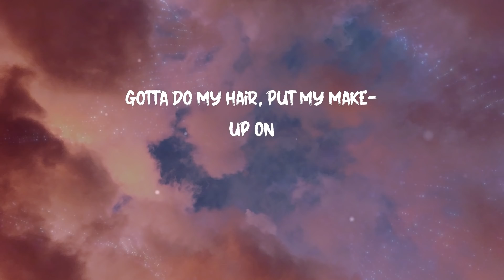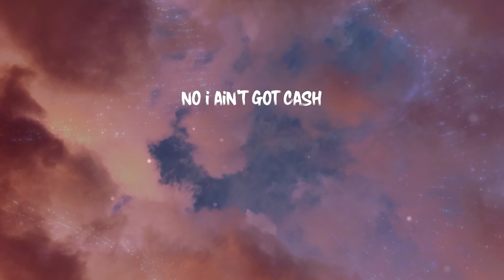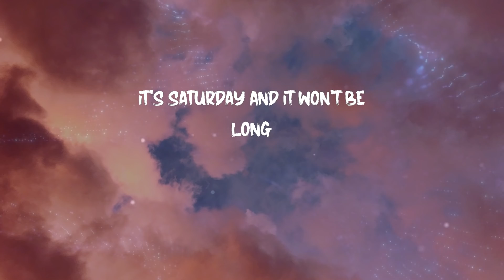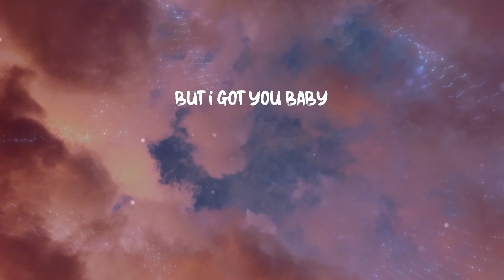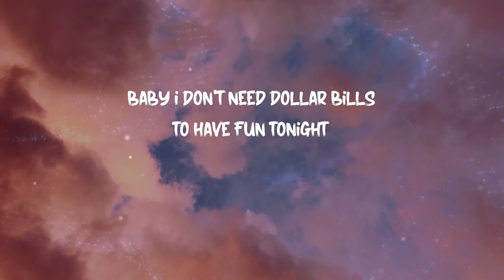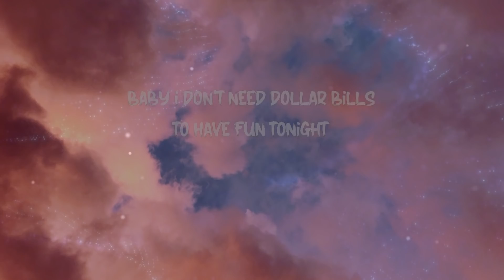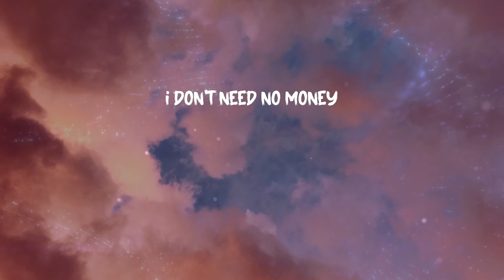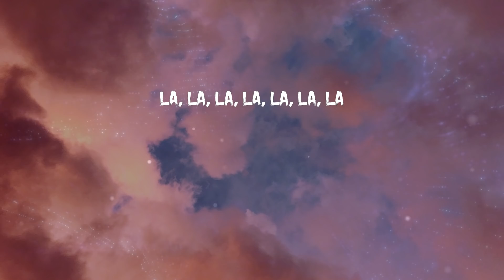Sia - Cheap Thrills ft. Sean Paul (Lyrics) Come on, come on, turn the radio on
Lyrics Sia - Cheap Thrills  ft. Sean Paul

Oh, oh